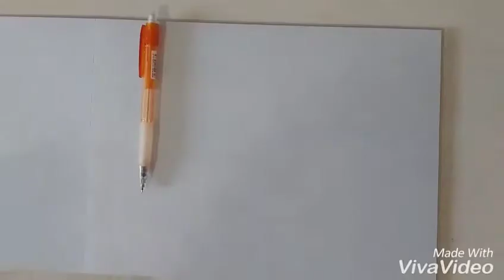בוא נצייר! גוקו אולטרה אינסטינקט נגד ג׳ירן!